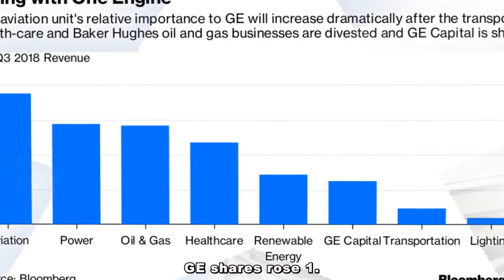GE earnings forecast falls short of estimates, CEO Culp says 'We have work to do'